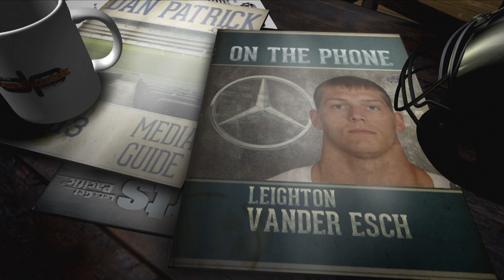Cowboys LB Leighton Vander Esch on Life as an NFL Rookie | The Dan Patrick Show | 12/4/18